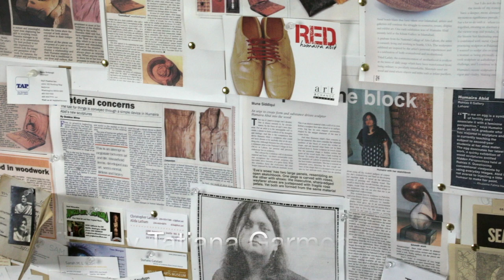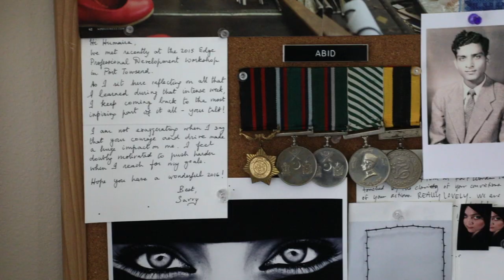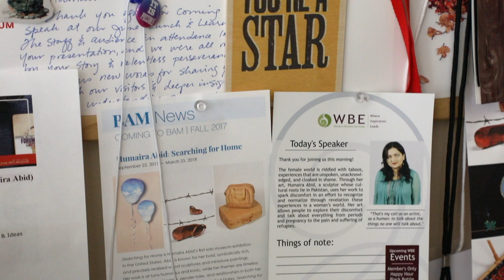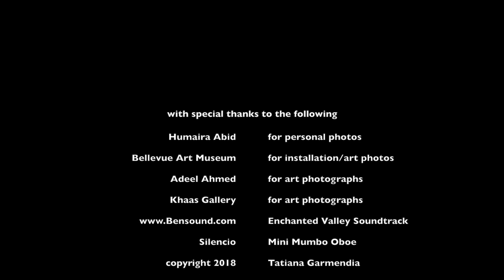Humaira Abid, A Life In Art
A documentary look at how artists of color are making a Life In Art in Seattle. Check out celebrated artist Humaira Abid in her modest studio sharing about the difficulties of smashing stereotypes and taboos with her work. Abid carves intimate objects of wood to create huge installations grappling even larger issues. Produced, directed, and edited by Tatiana Garmendia. Director of photography, Scott Story- Bioluminous.